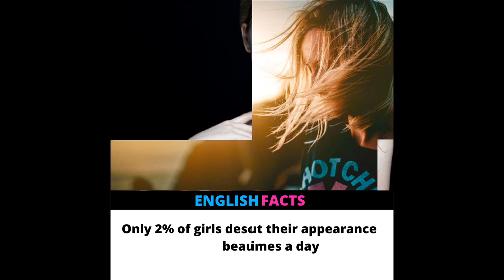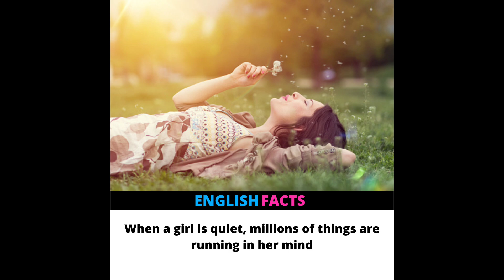Did you know? Interesting Facts About Girls | English Facts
Interetsting random facts

1. This video has no negative impact on the original images and pieces of vedios (It would actually be positive for them)
2. This video is also for teaching purposes.
3. It is not transformative in nature.
4. I only used bits and pieces of videos to get the point across where necessary.

 ➡In case of Copyright Related  issues, Credit addition and deletion

VIDEO IS FOR EDUCATIONAL PURPOSE ONLY.COPYRIGHT DISCLAIMER UNDER SECTION 107 OF THE COPYRIGHT ACT 1976, ALLOWANCE IS MADE FOR "FAIR USE" FOR PURPOSES SUCH AS CRITICISM, NEWS REPORTING, TEACHING, AND RESEARCH FAIR USE IS A USE PERMITTED BY COPYRIGHT STATUTE THAT MIGHT OTHERWISE BE INFRINGING.